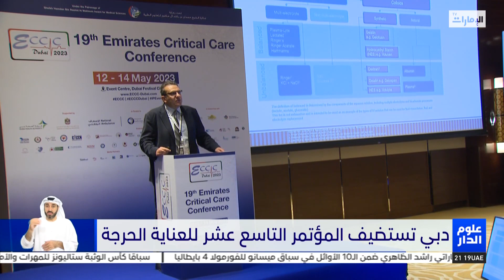دبي تستضيف المؤتمر التاسع عشر للعناية الحرجة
تقرير : ناصر الرميثي